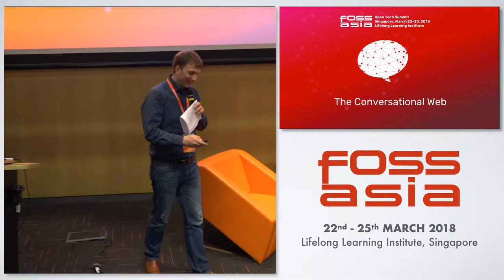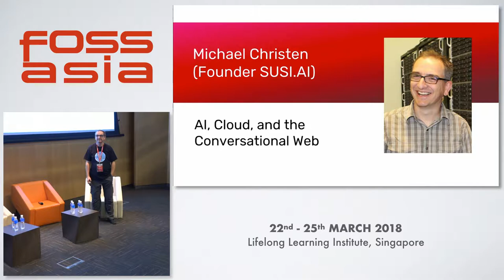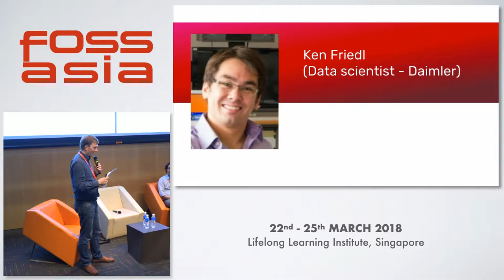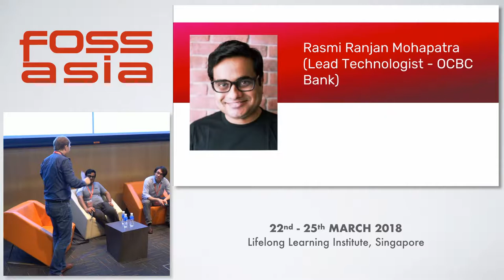The Conversational Web - FOSSASIA 2018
Panelists:

- Michael Christen, Founder SUSI AI
- Rasmi Ranjan Mohapatra, Lead Technologist OCBC Bank
- Ken Friedl, Data Scientist Daimler

Moderator: Mario Behling, Co-Founder FOSSASIA

In the Open Conversational Panel we will discuss opportunities for personal assistant applications and Open Source solutions. Similar to the time when graphic user interfaces for the web - the browsers - became popular, we see again a race among predominantly proprietary systems to capture the personal assistant and VUI market. A few Open Source players on the market exist as well. They are often focusing on providing solutions for a niche, using front-end technologies or support the skill creation. They often depend on proprietary components to provide their service. Another development is the implementation of chatbot applications and voice interfaces as an add-on to existing services, apps, IoT, robots, machines as well as cars and even in airplanes. Very few approaches to create intelligent Open Source backends that can be used for internal company services exist. The question is: Just like with the GUI browser web, will openness prevail in the VUI Conversational Web as well? What are the incentives to go open? Is there pressure from the consumer market similar to the browser market? Will we have more mixed solutions? What are the requirements of consumers and producers for cars or airplanes? Is there an argument in regards to security and the danger of connected services that cannot be evaluated? Other questions on the panel are about technologies, architectures and standardization for example of APIs. Lastly we want to talk about the business aspects: What income models exist for such services? How could Open Source startups attract funding and clients? In which niches would Open Source conversational solutions have an advantage? What would be advantages if we consider using the power of the community of creating skills in wiki like platforms and companies making use and collaborating with the community?

Track: Artificial Intelligence
Room: Lecture Theatre
Date: Saturday, 24th March, 2018